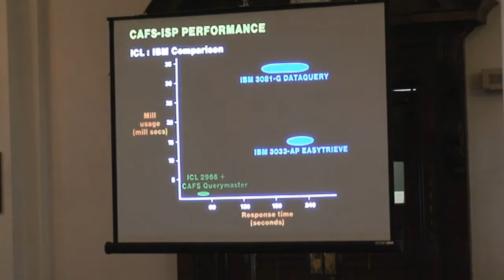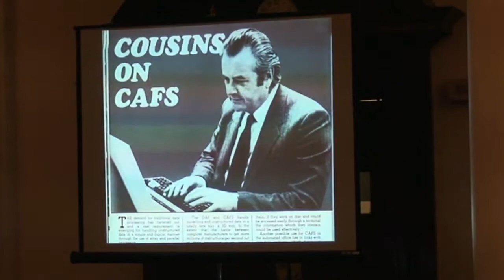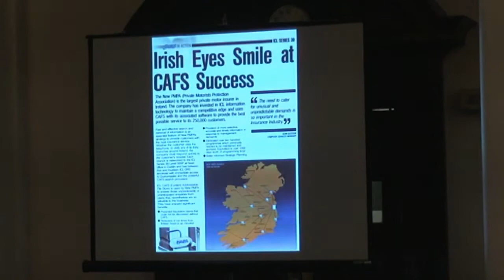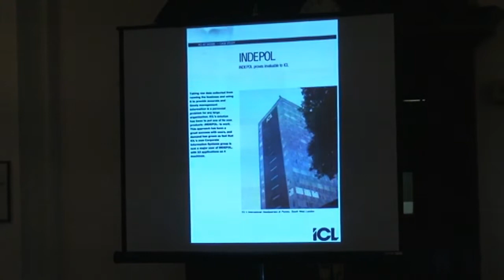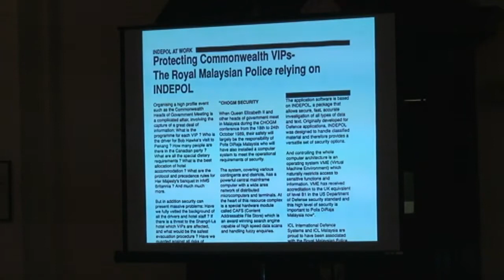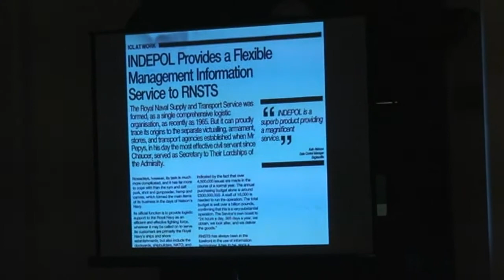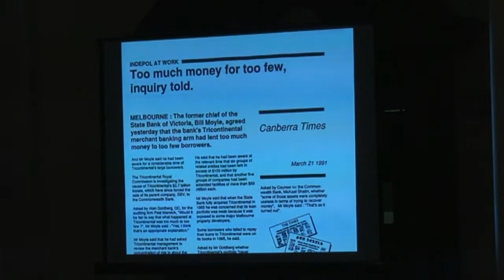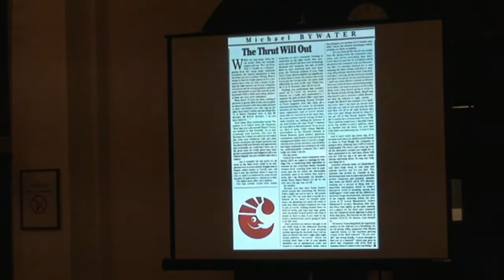Some CAFS Applications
The origins and development of the Content Addressable File Store (CAFS), ICL’s unique hardware search engine, were described to the Computer Conservation Society in a talk given in January 1993. On that occasion Professor Maller concentrated on the remarkable capabilities of this innovative hardware. This talk will offer an overview of the other half of the story, the development of the facilities of the associated software. The two main items are the General Enquiry Package which was used with CAFS 800, and its successor product INDEPOL which, after a chequered early history went on to give outstanding service for a great many years in conjunction with CAFS-ISP.

The talk will be illustrated by reference to the successful exploitation of the joint hardware and software system by a wide variety of users, both in the UK and in widely-scattered countries overseas. These users include national and local government, the armed services, universities, police forces and other investigative agencies. It was also used with conspicuous success within ICL itself.

The talk will be followed by discussion on the topics raised.

For a brief description of CAFS see the Wikipedia entry.

Hamish Carmichael and Martin Wright

Hamish Carmichael. Read classics at Oxford, so naturally became a programmer. Served with Powers Samas, ICT and ICL for thirty-six years. For nearly twenty of those years was an enthusiastic CAFS advocate and marketeer.  Fellow of the British Computer Society. Formerly Secretary and currently Archivist of the Computer Conservation Society. Other interests: family history, versifying, and the avoidance of gardening

Martin Wright retired from ICL in 1998 after 37 years with the company and its predecessor ICT. Most of his time was spent as a consultant in the Government and Defence areas, but he was also involved in the development of INDEPOL after some years spent in exploiting CAFS 800. This led to the exploitation of INDEPOL in both the home and international fields, in Defence and Police applications. These varied from Stores Control to Fraud Investigation to Police Incident Recording in locations from Bath to Botswana.